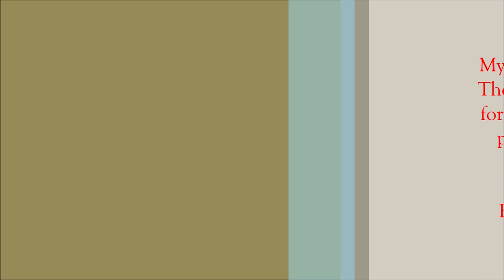A Few Minutes With... The Rev. Dr. Jay Augustine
The Rev. Matt Rhodes welcomes as his guest The Rev. Dr. Jay Augustine, senior pastor of St. Joseph AME Church in Durham, North Carolina. A nationally-known preacher, lawyer, and social justice activist, he is the author of the recently released "When Prophets Preach" (Fortress Press), an exploration of the necessity and value of prophetic preaching in inspiring congregations to engage in civic and political - but not partisan - action. The two have a wide ranging conversation on various aspects of the book, prophetic preaching, and guidance for preachers seeking to inspire more engagement. You can learn more about Dr. Augustine's work on Twitter at @jayaugustine9, and on Facebook at @jayaugustine9B91.

This conversation was recorded on Friday, July 7, 2023.